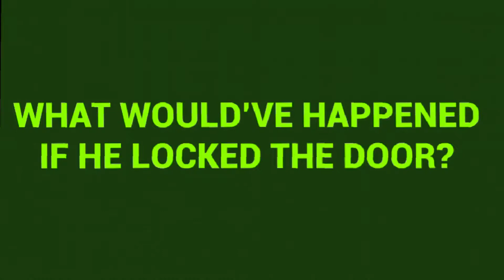What happens if you forget to lock your door